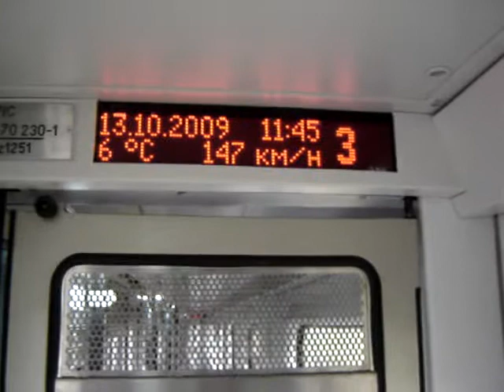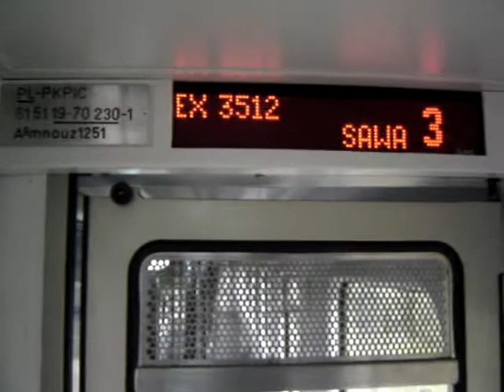CMK EP 09-001 Ex Sawa 150 km/h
Przejazd ex Sawa w drodze na Trako 2009 kolejne czesci filmu  czekają na zmontowanie dzieki za obejżenie cz1 zapraszam na kolejne pozdrawiam MK 13.10.09r